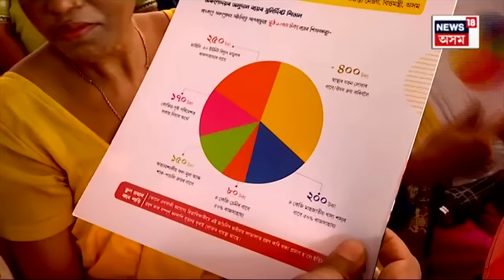Orunodoi Scheme | Himanta Biswa Sarma চৰকাৰৰ বৃহৎ অৰুণোদয় কাৰ্ড বিতৰণ অনুষ্ঠান N18V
লগতে চাওঁক দিনটোৰ বহু গুৰুত্বপূৰ্ণ খবৰ |